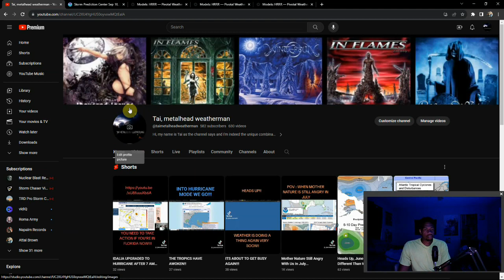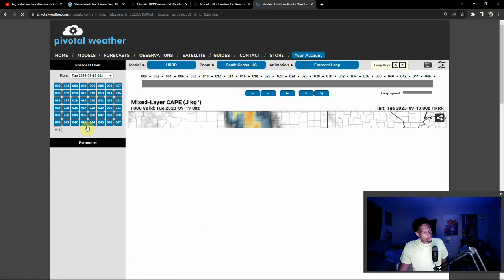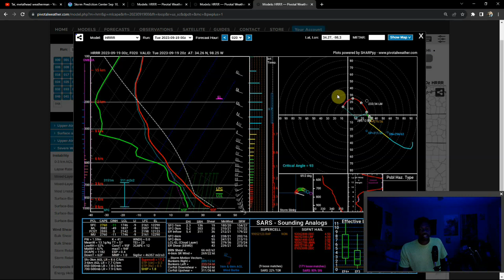Severe Storms Return Tomorrow! Large Hail & Damaging Winds Are The Main Threat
The weather pattern is changing and this will start to re-introduce the threat of severe storms. Tomorrow's threat mainly entails the threat of large hail and damaging winds, but it may be a bit foolish to say a tornado can't form.